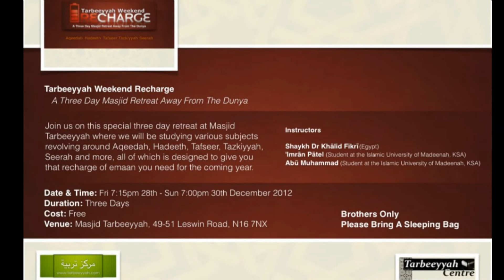Tarbeeyyah | Weekend Recharge | 2012